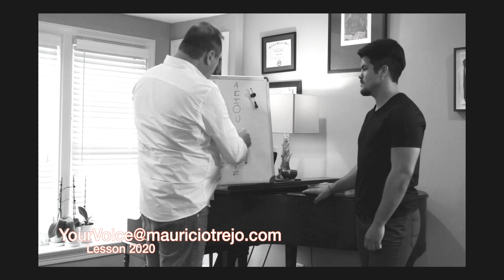Ricardo Oliveros estudia con el Tenor Wagneriano Mauricio Trejo en Philadelphia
Maestro Mauricio Trejo da clase a su alumno Ricardo Oliveros Philadelphia 2020